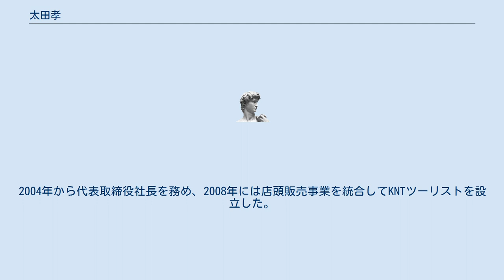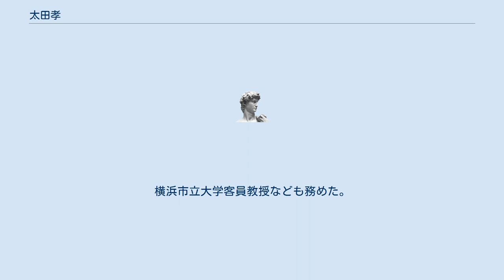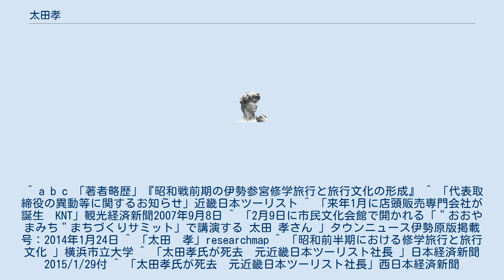太田孝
太田 孝（おおた たかし、1944年3月14日 - 2015年1月19日）は日本の実業家、学術博士。
近畿日本ツーリスト（現KNT-CTホールディングス）代表取締役社長、東海大学教授、横浜市立大学客員教授などを務めた。
1962年三重県立伊勢高等学校卒業。
1966年横浜市立大学文理学部卒業、近畿日本ツーリスト入社。
営業や旅行企画を担当したのち、1998年人事部長。
1999年取締役。
2003年常務取締役。
2004年から代表取締役社長を務め、2008年には店頭販売事業を統合してKNTツーリストを設立した。
2008年相談役。
 2010年東海大学観光学部教授。
2013年横浜市立大学大学院都市社会文化研究科博士後期課程修了。
論文「昭和前半期における修学旅行と旅行文化」で博士（学術）の学位を取得。
指導教員は高橋寛人。
横浜市立大学客員教授なども務めた。
2015年原発不明がんのため品川区の病院で死去。
 ^ a b c 「著者略歴」『昭和戦前期の伊勢参宮修学旅行と旅行文化の形成』 ^ 「代表取締役の異動等に関するお知らせ」近畿日本ツーリスト ^ 「来年1月に店頭販売専門会社が誕生　KNT」観光経済新聞2007年9月8日 ^ 「2月9日に市民文化会館で開かれる「＂おおやまみち＂まちづくりサミット」で講演する 太田 孝さん 」タウンニュース伊勢原版掲載号：2014年1月24日 ^ 「太田　孝」researchmap ^ 「昭和前半期における修学旅行と旅行文化 」横浜市立大学 ^ 「太田孝氏が死去　元近畿日本ツーリスト社長 」日本経済新聞2015/1/29付 ^ 「太田孝氏が死去　元近畿日本ツーリスト社長」西日本経済新聞